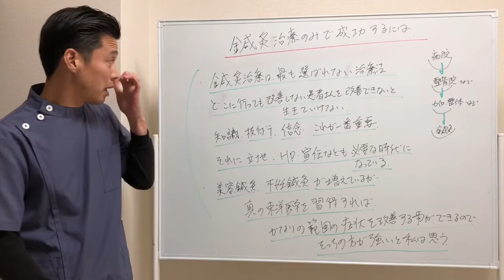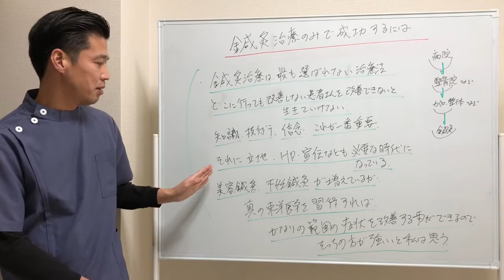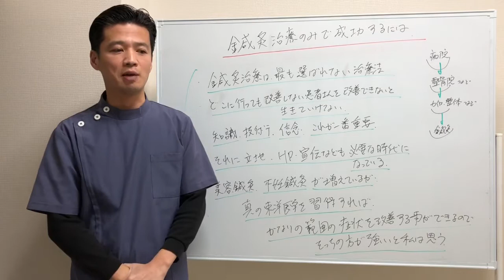【鍼灸師・学生さん向け】鍼灸のみで成功するには！町田の鍼灸院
■石丸昌志主催の鍼灸勉強会 【志鍼塾】（ししんじゅく）

【町田本院 院長 石丸昌志】

〇資格
・鍼灸師

【SNS】

©︎志鍼塾